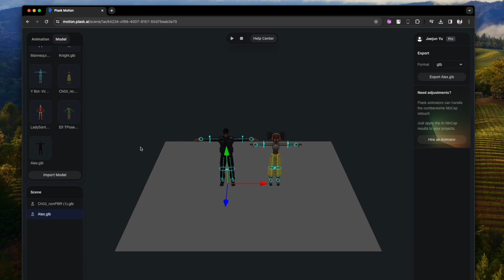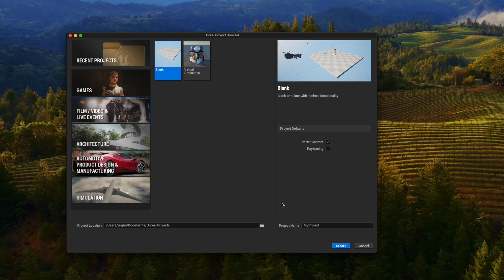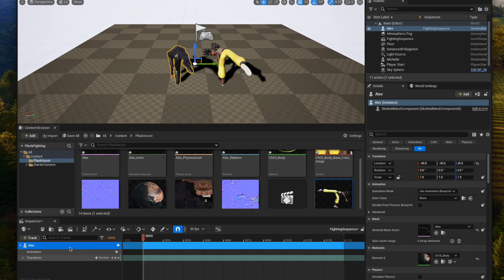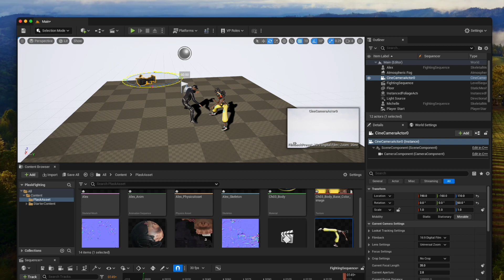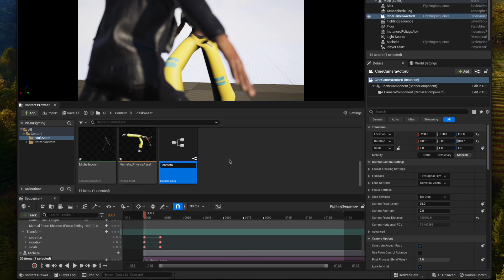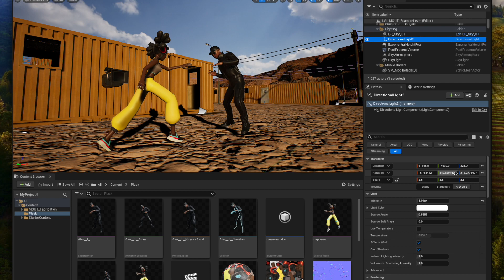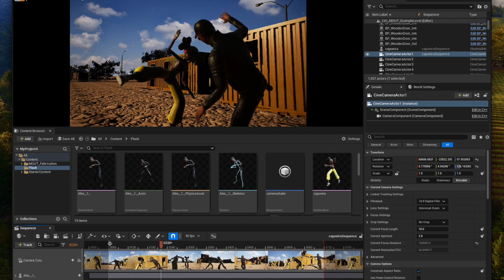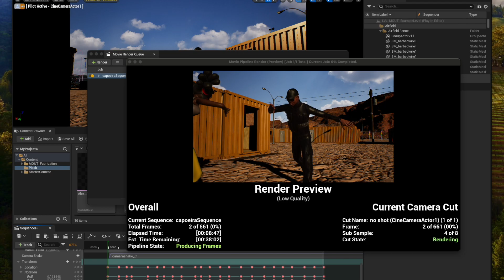Fighting🥊 animations for cinematic scenes with AI MoCap in Unreal Engine5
Using Plask Motion and Unreal Engine to create a 3D animation of a fight. Use Unreal Engine 5's free libraries, camerawork, lighting, and rendering to create it in under an hour!

Plask is an AI MoCap tool used by over 150,000 users. It's making workflows more efficient in games, animation, pre-production, XR, and more.

If you're not familiar with AI MoCap and want to apply it seamlessly to your project, check out the Docs page below.